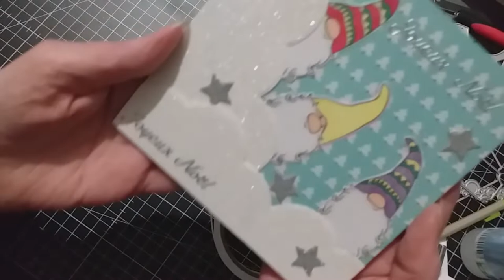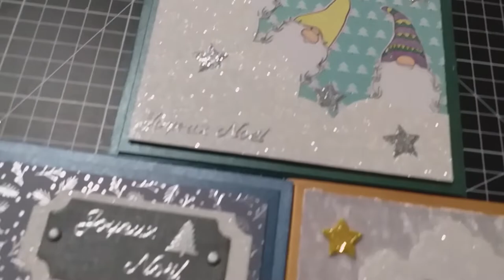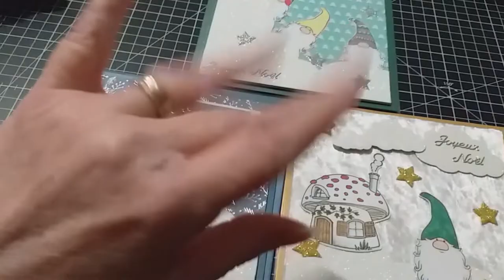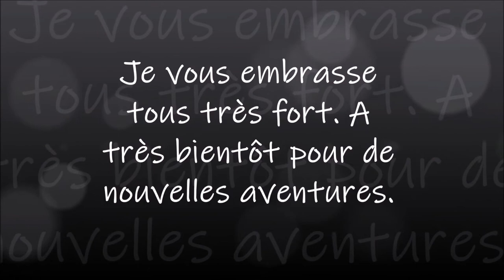CARTES DE NOËL POUR MES PETITS ENFANTS Part 2